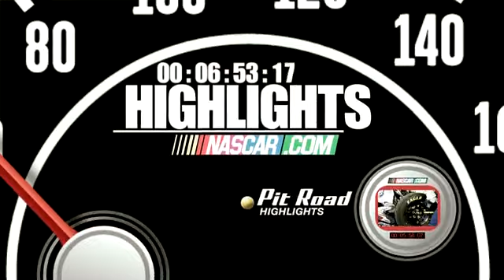Greg BIffle spin 2011 5-Hour Energy 500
Greg Biffle spins off turn 3 but a caution is not thrown.